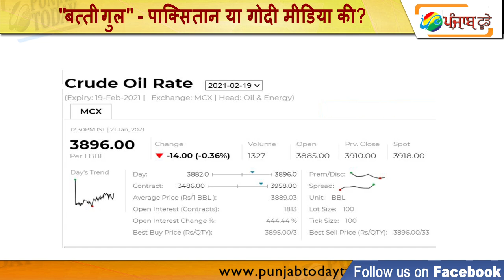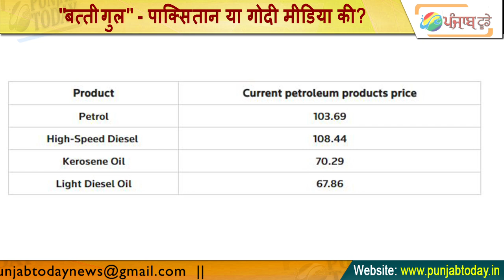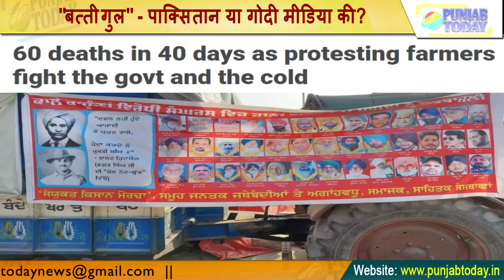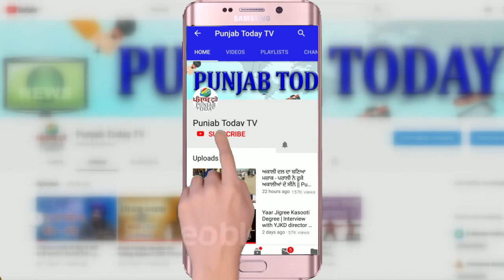"बत्ती गुल" - पाक्सितान या गोदी मीडिया की? Godi Media | Pakistan | Farmer | Petrol